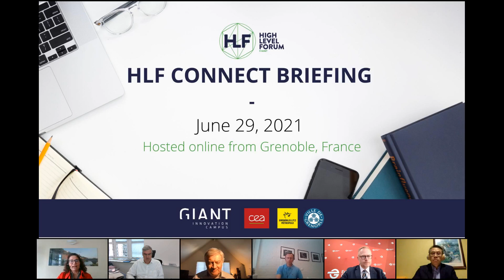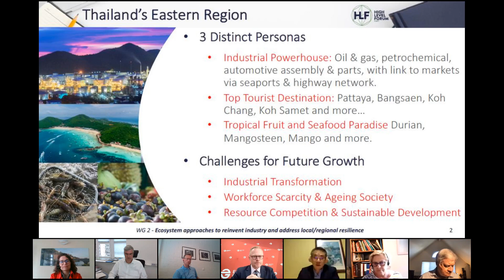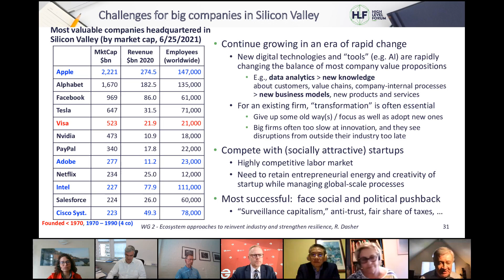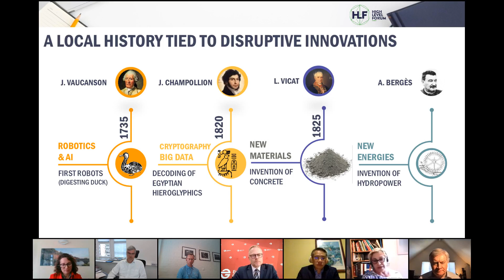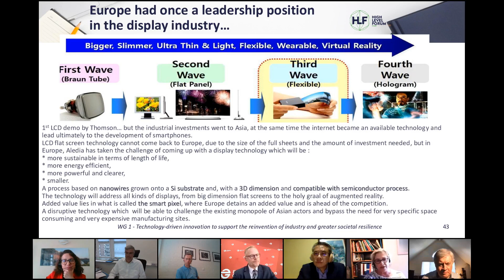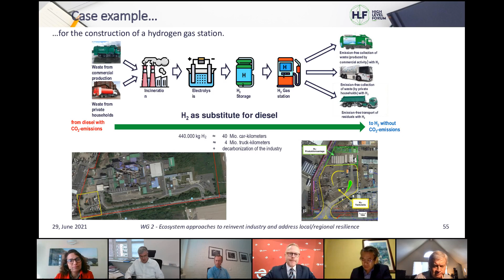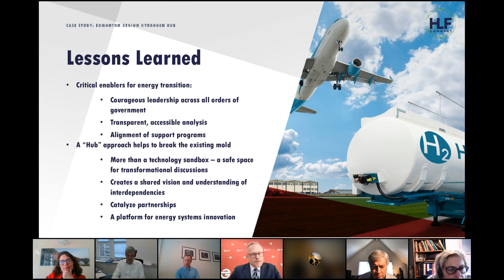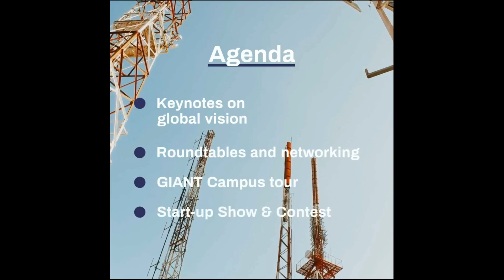HLF Connect Briefing 29th June 2021 Replay - Working Group 2